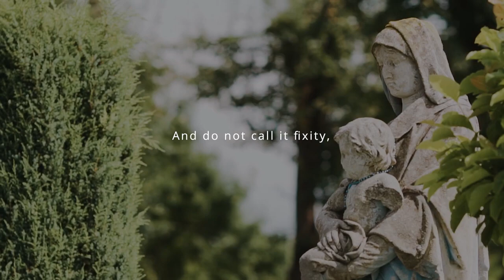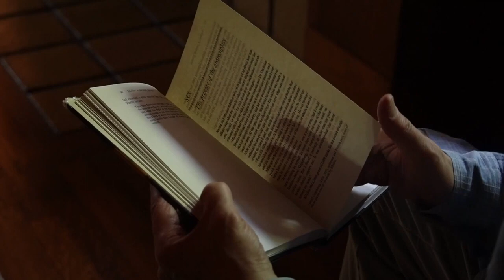MSIA | Doorways to Divinity: 8-Week Meditation & Poetry Class | Commune with the Spiritual Heart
Join us for an 8-week transformative class: 'Doorways to Divinity' as we explore meditation, poetry, and the presence within. Dive deep into ancient and modern works that illuminate our true selves. 📅 Starts: October 2, 5:00 pm PT. Watch live or at your own pace!

In this class, we will look at the works and poetry of ancient and modern masters that lead us into who we truly are. We will spend time in silence absorbing their meaning, and we'll be traveling the inner dimensions that are opened for us through the power of their words and vibration.

We will also explore key practices to find joy in our daily lives as well as experience a centering practice in accord with Jesus' directive to "pray in secret." The Gnostic Gospels of Thomas and Mary Magdalene will also be explored for clues on how we can live a Christ-centered life.

This class offers plenty of space to share revelations and insights from class participants. Above all, each class is an exercise in letting go of our doing and entering into Being. Please join us on this sacred journey.
All classes are recorded and can be accessed live, or viewed later at your own pace for at least a year after you register.

Course Curriculum:
Week One: The Cloud of Unknowing
Week Two: Wisdom of the Great Women Mystics
Week Three: The Bhagavad Gita
Week Four: The Gospel of the Beloved Companion
Week Five: The Upanishads
Week Six: The Sufi Way
Week Seven: The Tao
Week Eight: Communion with the Beloved

Facilitated by Paul Kaye